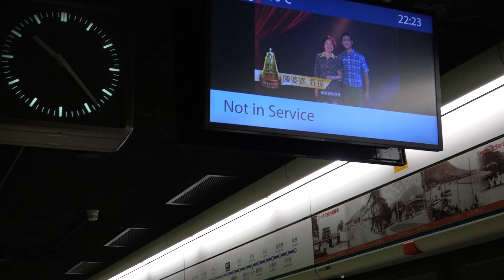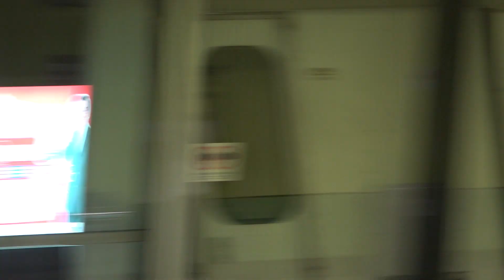【**友誼萬歲**】港鐵 ISL M-Train (A256/A149) 駛經灣仔站一台 (不載客)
攝錄於 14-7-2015 ( 二 ), 車序: 039 (不載客)

今日係一位朋友既last day，聽日就走了。大家一齊喺港島綫西延相識，開始熟絡，一齊工作，一齊玩，一齊笑，一齊悲。要搵到好朋友，好知己，喺呢個世界上並唔係一件易事。耐何既係，更要珍惜眼前人，珍惜相聚既時光。喺今晚，看似平凡既039, 卻帶來別有意義既一次不載客。就讓呢抽港島綫西延重點車 149/256，同我地一齊送別呢位朋友，祝佢一路順風。我地因為MTR而認識，因為MTR而一齊玩，亦會因為MTR而次聚頭，不載客列車亦終有重新打開車門載客既一日，終有一日轉身既時候會再次見返大家，一定會，嗯。